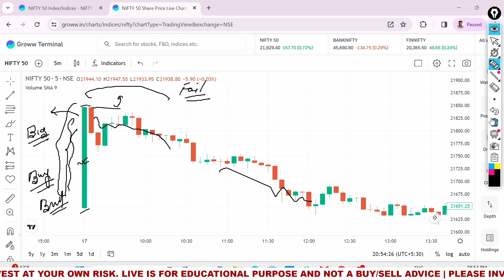Trading with candlestick pattern || Learn with marubozu candle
how to trade candlestick pattern
how to trade big bar candle